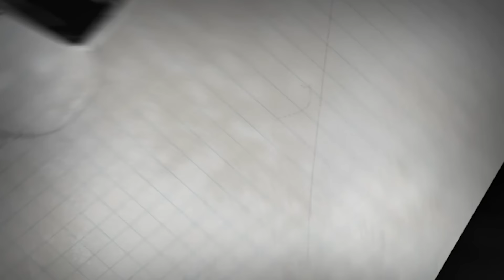Naša mala klinika (NMK HRVATSKA) - Problemi s krevetom - Broj 82 HD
Naša mala klinika (NMK HRVATSKA - HR -CRO) - Problemi s krevetom - Broj 82
Sezona 3. - Epizoda 20. - HD verzija 16:9 1080p - Službeni YOUTUBE kanal NMK

Opis epizode: Šemso je u akciji, baca se u proizvodnju nečega što će biti jako moderno. Grospića je danas posebno nervozna jer se ne može sjetiti niti jedne najmanje promjene koju bi napravila u klinici. Bogo uviđa da je ovo prava prilika da joj se u ovom trenutku malo 'preuredi' psiha. I dok Grospićka odlazi u dugu šetnju bez straova i šokova, Zadro se nervozno prevrće po neudobnom krevetu. Šemso na kliniku donosi daske i alat i sprema se za gradnju čamca prema modelu starom sto godina, a Mile (Igor Mešin) mu postaje poslovni partner te počinju s radovima.

redatelj: Branko Đurić Đuro
scenarist: Marko Pokorn
skladatelj: Miha Gustin Gusti

uloge:
Enis Bešlagić (Šemsudin Dino "Šemso" Poplava)
Filip Šovagović (Ivo Zadro)
Igor Mešin (Milan "Mile" Car)
Goran Navojec (dr. Toni Grgeč)
Rene Bitorajac (dr. Veljko Kunić)
Dubravka Ostojić (Sanja Grospić)
Ranko Zidarić (dr. Franjo Slaviček)
Ivica Vidović (dr. Ante Guzina)
Jadranka Đokić (sestra Helga)
Damir Lončar (dr. Florijan Gavran )
Bojana Gregorić Vejzović (dr. Lili Štriga)
Filip Nola (dr. Bogo Moljka)